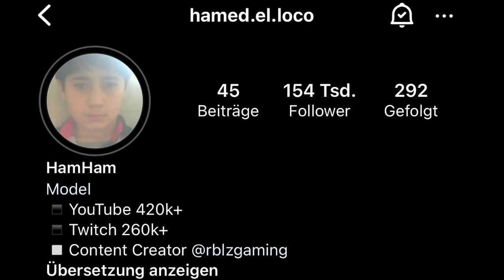Ich Kaufe 24h Alles Was Mein Bruder Will…